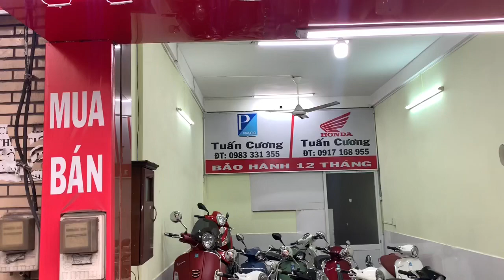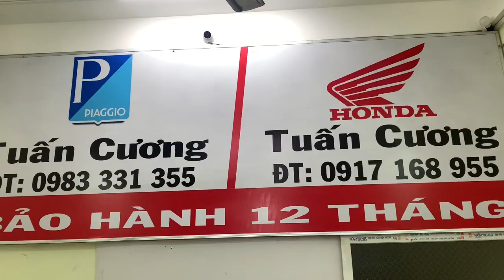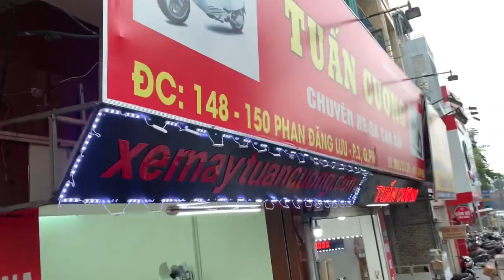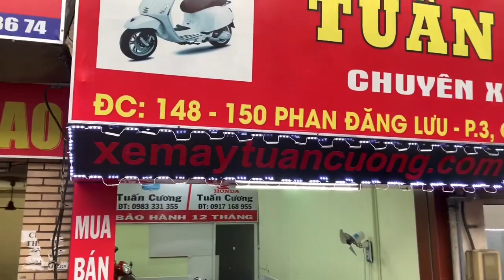XE MÁY TUẤN CƯƠNG. CHUYÊN. VESPA & HONĐA. -SH. ĐC 148-150 phần đăng lưu phường ba quận Phú nhuận